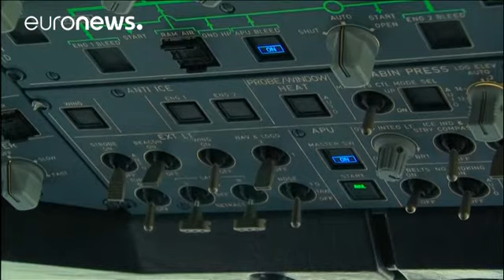Sieben Angebote für Pleiteflieger Alitalia - economy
Für die bankrotte italienische Fluggesellschaft Alitalia liegen sieben Kaufofferten vor, die nach dem Ablauf der Angebotsfrist jetzt geprüft werden. Unter den Bietern, die von der Konzernspitze nicht offiziell benannt worden, sind auch Easyjet und die Lufthansa.

Die deutsche Fluggesellschaft teilte mit, Alitalia nicht in Gänze, sondern nur Teile des Unternehmens übernehmen zu wollen. Zudem habe man ein Konzept vorgelegt, mit dem die chronisch finanzschwache Alitalia aufgepäppelt werden soll. It…